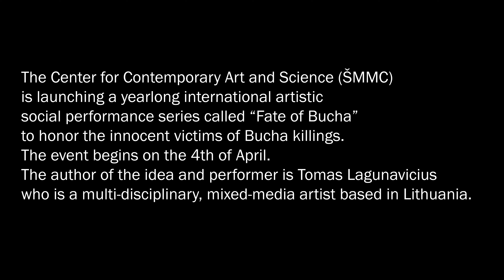Performance No.9 Events in Bucha. Ukraine.